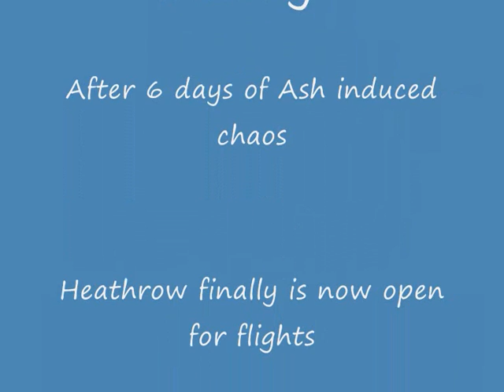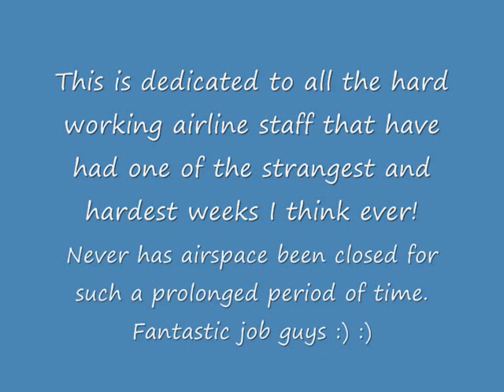2010 Ash Cloud - The first planes to land at Heathrow !!!!!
At long last, just before 10PM on the 20th April Planes started landing at the worlds 2nd busiest airport once again.

The first landing was from Vancouver, this is the 5th and 6th landings at the airport, taken from 27R.

A fantastic sight seeing these aircraft come in after it being so quiet these past few days.

Dedicated to all airline staff who have had one hell of a week!